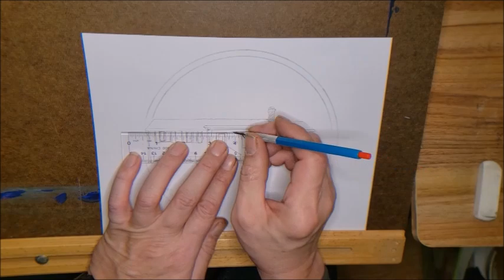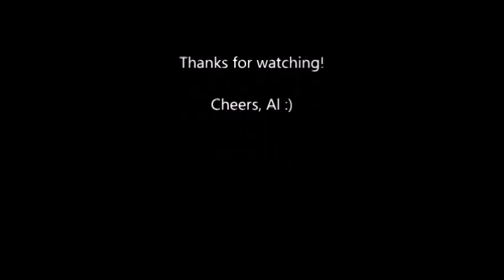Mike and Mollys House.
A beautiful home.